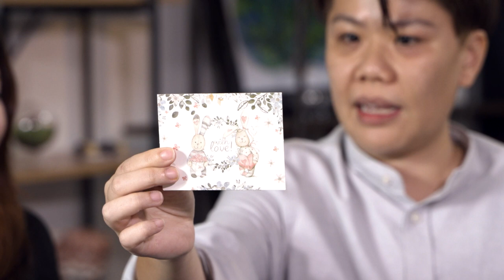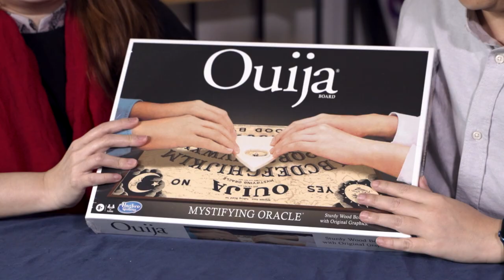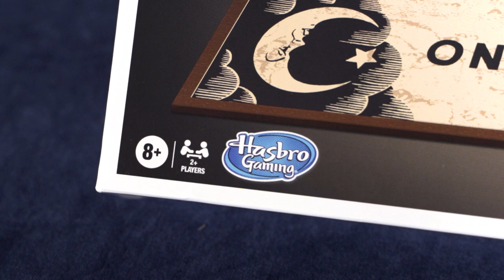Protect Ur Wallet and Soul, Spot Spiritual Scams Like a Pro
Learn to use the pendulum Tesla makes healing energy plates? 😲 Discover the weird, wonderful and wonky spiritual products on Carousell from lucky floor washes to love candles and more!

00:00 - Intro
00:40 - Fast luck bath & floor wash
03:41 - Creative organic incense sticks
05:13 - Magic Tea light Candles
07:27 - USA Tesla Plate
09:27 - Hasbro Oujia Board
12:38 - Palo Santo incense sticks
13:59 - What to look out for when buying online